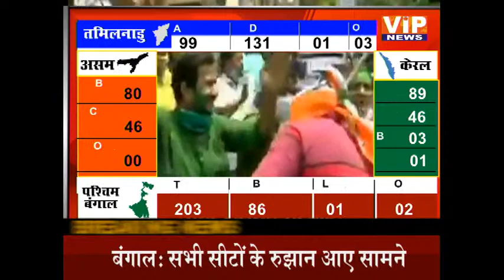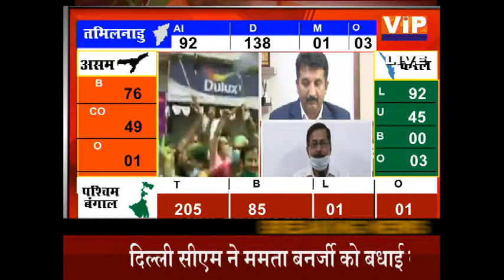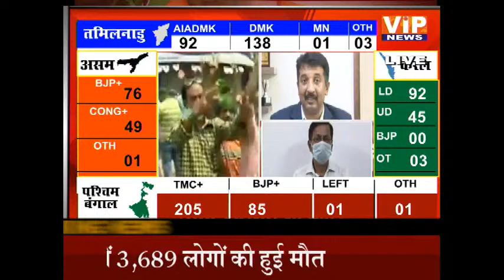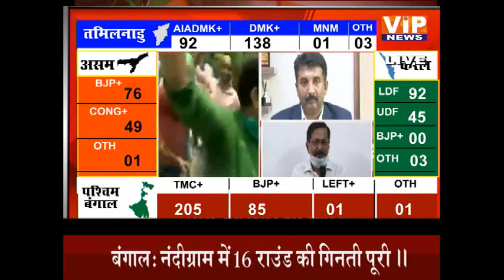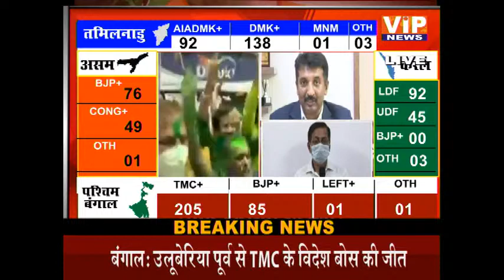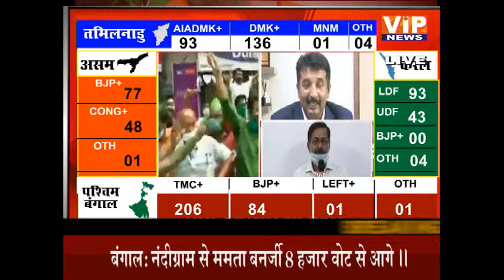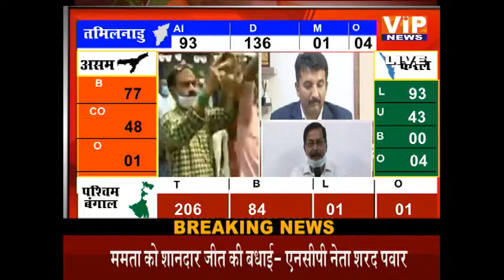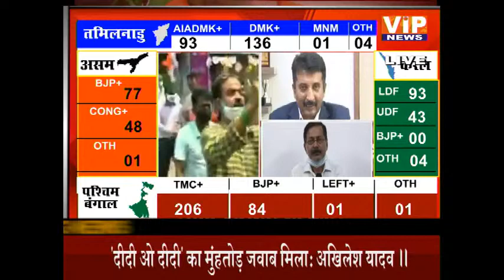कहां चूँकि बीजेपी! || 3 PM || 2 May 2021